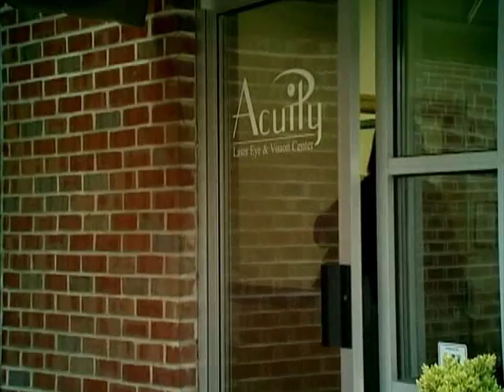Acuity Eye & Vision Center on FOX 56 with Dr. Steven Vale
This is the Acuity Laser Eye & Vision Center segment that ran on Fox 56-TV last holiday season in Northeastern Pennsylvania. It features TV personality Jane Adonizio, WILK Radio Talk show host Sue Henry and WNEP-TV Sports report Steve Lloyd describing both the LASIk experience and their experiences with Dr. Steven Vale and Acuity Laser Eye & Vision Center. Very informative video!